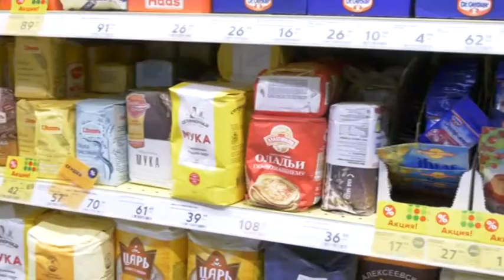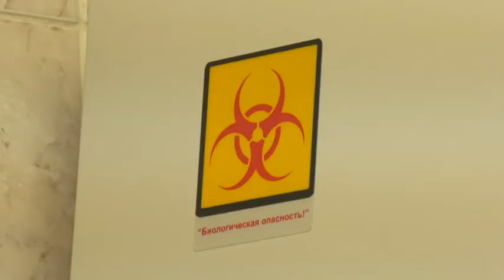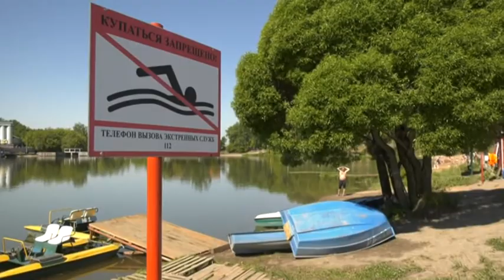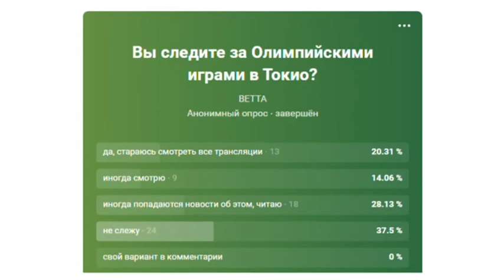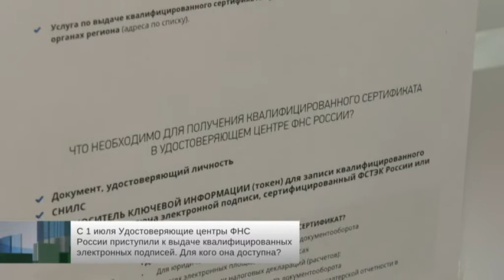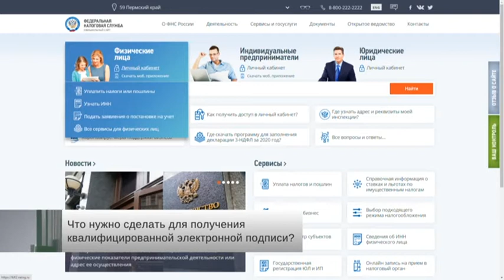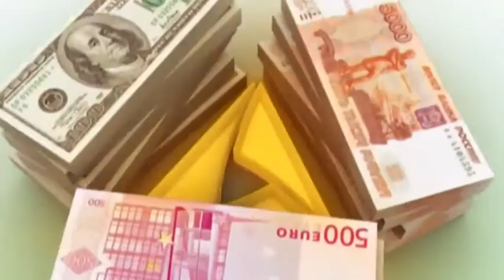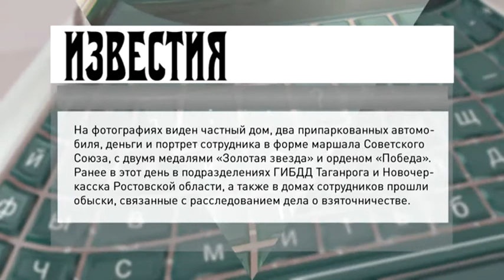Утренний вестник от 29 июля